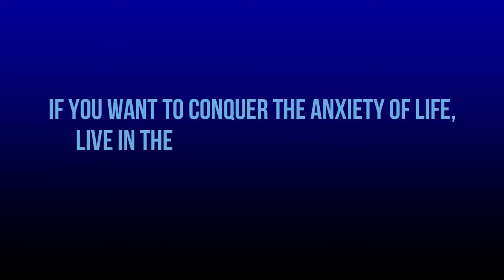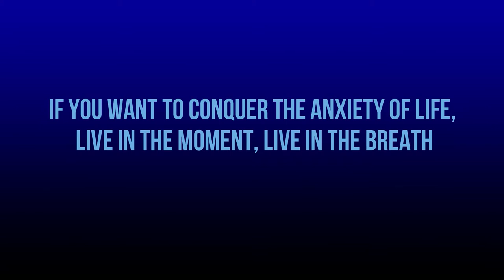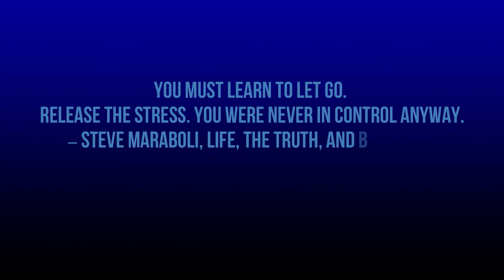Meditation Music Just for Fathers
Meditation Just For Fathers

If You Want To Conquer the Anxiety Of Life, Live In the Moment. Live In The Breath.

You Must Learn To Let Go. You Never Were In control Anyway.